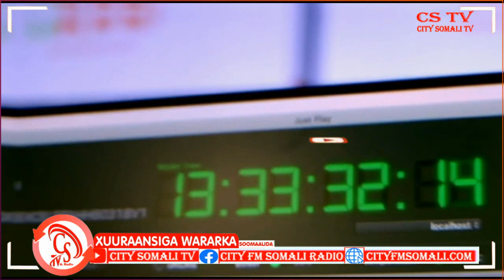Xuuraansiga Wararka iyo Caawa Qodobada ugu waaweyn Waxaa kamid ah;,Doorashada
Xuuraansiga Wararka iyo Caawa Qodobada ugu waaweyn Waxaa kamid ah;,Doorashada Beledweyne, Howlgaladii ugu dambeeyay iyo Dagaalka Ruusha iyo Ukraine.